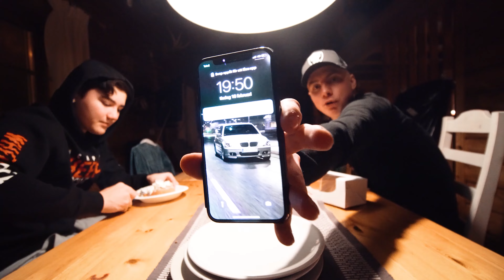DON'T SKI LIKE THIS | BPWB SKI WEEK #2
The story of a few boys having a good time in the mouintains.